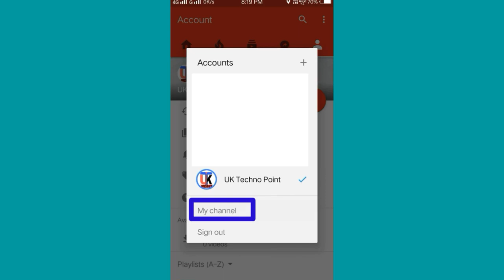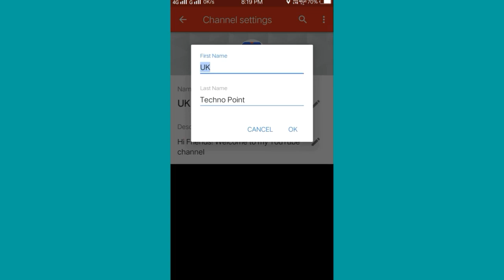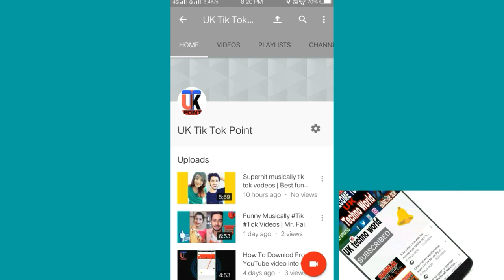How To Change YouTube Channel name | Channel Ka Name kese badle 2019 | uktiktokpoint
New trick to change the channel name

               💓 UK Tik Tok Point 💓

            👉Myself Younus Khan UK .👈

                  👇|| about video  ||👇
Friends is video me mene bataya h ki kese hum Mobile se apne YouTube channel ka naam change Kar sakte h

 Aisi hi technical aur comedy videos dekhne  ke lye channel ko subscrbe ker bell icon ko bhi press kerle jisse apko notification video upload hote hai mile aur aap video ko enjoy ker sake ...

👈💟 Follow us 💟👉